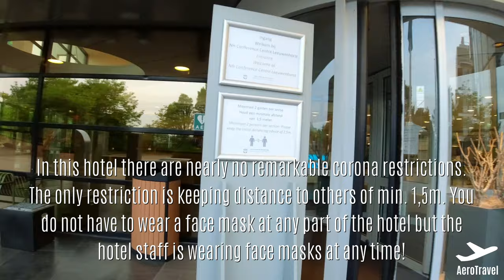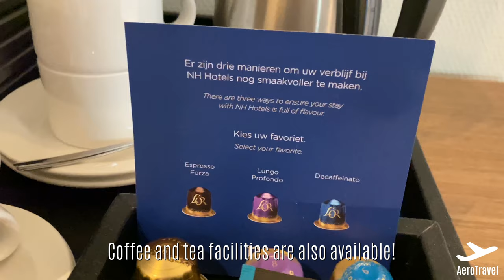NH Hotel NOORDWIJK / CONFERENCE CENTRE DURING CORONA PANDEMIC | HOTELREPORT ULTRA HD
🗺️ Welcome to my new HotelReport🗺️

🏨Hotel: NH Hotel Noordwijk Conference Centre Leeuwenhorst
⭐ Rating: 4
🛌 Room Type: standard room (corner room)
📍City: Noordwijkerhoud, Netherlands
💵 Price of this hotel: 77,00€ incl. breakfast

► My equipment ◀︎

📹 DJI Osmo Action Cam

►  Travel links  🌍